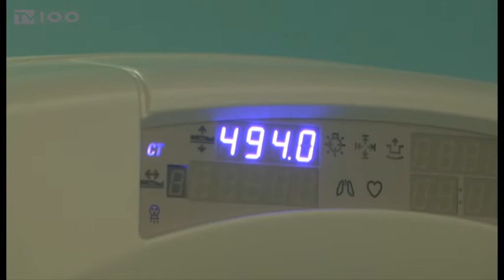ΕΝΑΣ ΧΡΟΝΟΣ ΛΕΙΤΟΥΡΓΙΑΣ ΤΟΥ PET CT: ΝΟΣΟΚΟΜΕΙΟ "ΠΑΠΑΓΕΩΡΓΙΟΥ"(TV100-010217)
Οριακά λειτουργεί η μονάδα ογκολογικών ασθενών στο νοσοκομείο “Παπαγεωργίου” της Θεσσαλονίκης, όπου εδώ και ένα χρόνο έχει εγκατασταθεί το υπερσύγχρονο μηχάνημα PET/CT για τη διάγνωση και θεραπευτική αντιμετώπιση του καρκίνου. Προβλήματα προκαλεί η υποστελέχωση της μονάδας, αλλά και το γεγονός ότι το σχετικό ραδιοφάρμακο δεν παρασκευάζεται στη Θεσσαλονίκη, με αποτέλεσμα να καταγράφονται σημαντικές καθυστερήσεις στη θεραπεία των ασθενών.
Ρεπορτάζ: Αντιγόνη Σφυρή
Κάμερα: Άκης Σπορίδης
Μοντάζ: Παντελής Ταχτσής
Μιλούν: Βασίλης Παπάς(Πρόεδρος ΔΣ Νοσοκομείου Παπαγεωργίου),
Γιώργος Αρσος(Καθηγητής Πυρηνικής Ιατρικής ΑΠΘ-Διευθυντής Εργαστηρίου Πυρηνικής Ιατρικής Νοσοκομείου Παπαγεωργίου)